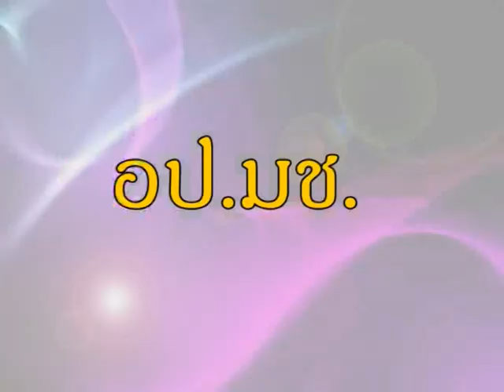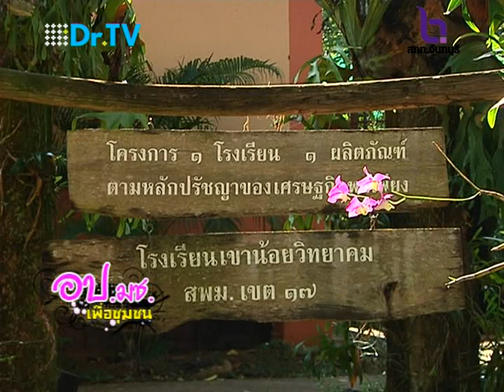อป.มช. เพื่อชุมชน ตอนที่ 40 ย้ายป่ามาสู่โรงเรียน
อป.มช. เพื่อชุมชน วันนี้จะพาไปเรียนรู้ธรรมชาติกับการศึกษา ย้ายป่ามาสู่โรงเรียน จะเป็นอย่างไรไปติดตามชมได้ในรายการครับ